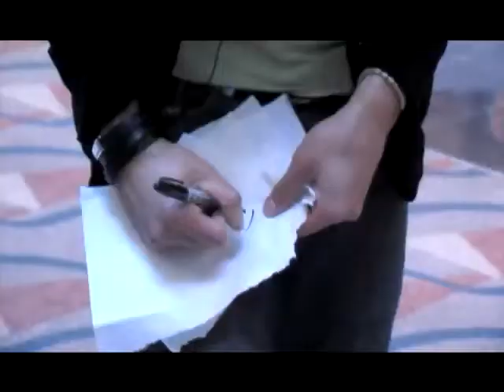Ryan Cabrera - 40 Kinds Of Sadness (Official Video)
Official video for "40 Kinds Of Sadness"!

Listen!!

Connect!!

LYRICS:
Two days chasing me around
I go crazy when you're outside of my world
When you're outside of my world
No sounds singing me to sleep

I don't want the room to breathe
Just be with me...

I feel 40 kinds of sadness when you're gone.
I feel the same thing always happens when you're gone
And I know you're just around the corner
But just around the corner is not enough
It's not enough
My eyes are waiting at the door
Just like every time before
Time flies so slow...

It's not enough, I don't know why
It's not enough, I miss you all the time
And I know you kinda like it.

[Chorus]
I feel.. yea.. 40 kinds of sadness when you're gone.
I know you're just around the corner